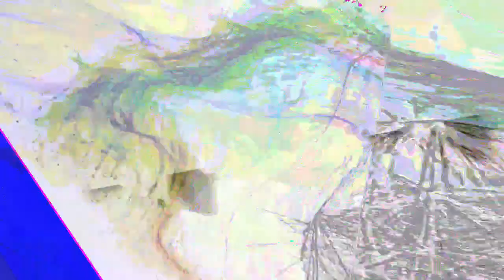[EPILEPSY WARNING] Movie 23 08 03 15h41m31s